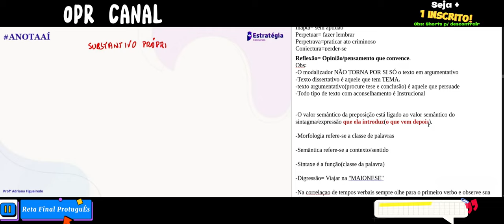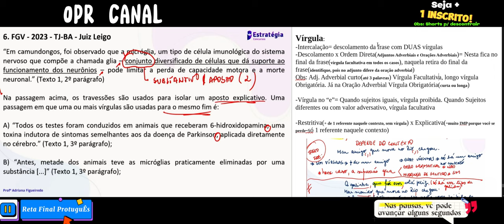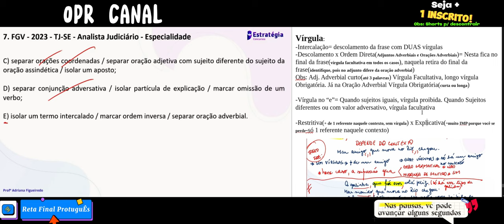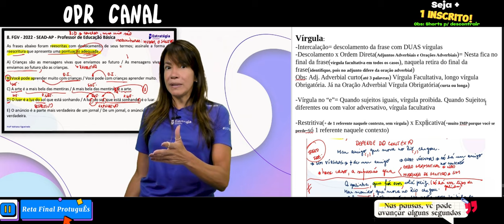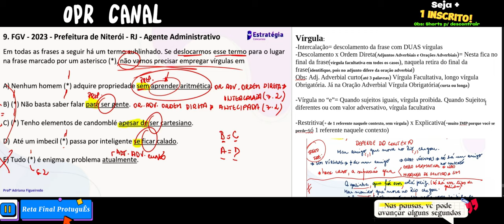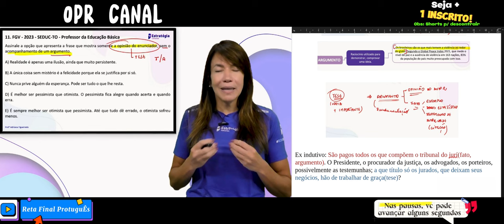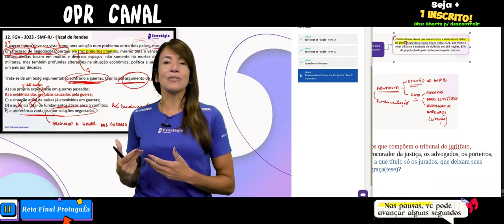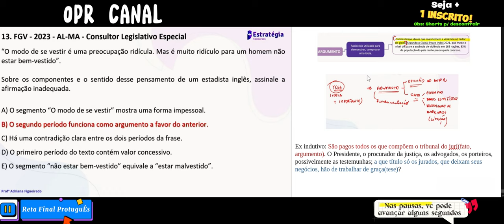Reta Final de português. Assuntos escolhidos da melhor forma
03
Substantivo Próprio entre vírgulas; Aposto Explicativo e Exemplificativo; Adjunto Adverbial; Intercalações; O que é um argumento; Dedução e Indução, tipo de textos; Conjunção Concessiva